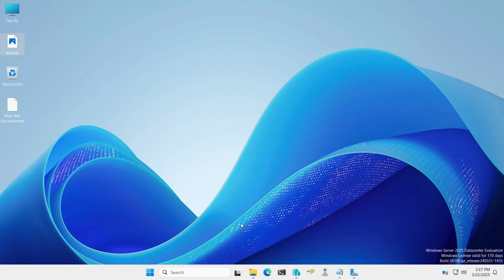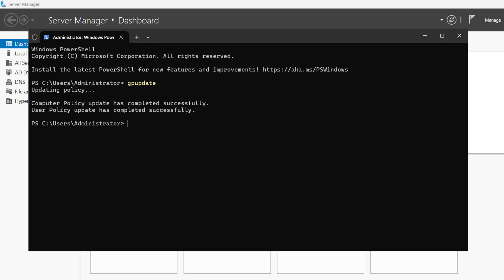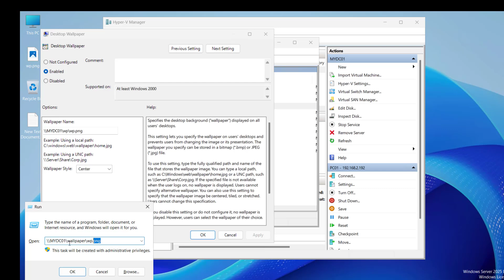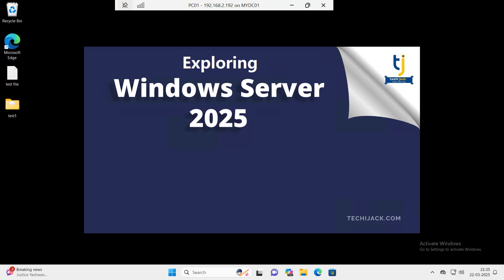How to Deploy Background Wallpaper Through Group Policy | Windows Server 2025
Welcome To the YouTube channel Techi Jack For deep technical knowledge.

Description: In this video, I will demonstrate how to Deploy Background Wallpaper Through  Group Policy (GPO)  Step-by-Step Guide

Do you want to set a desktop background for all users in your domain?

In this Windows server tutorial, I’ll show you how to deploy a background wallpaper using Group Policy (GPO) in Windows Server.

If you are an IT admin, system administrator, or network manager, this step-by-step guide will help you easily enforce a custom wallpaper across multiple computers.

🔹 What You’ll Learn:
✅ How to create and configure a Group Policy Object (GPO)
✅ How to apply wallpaper settings through GPO
✅ How to apply wallpaper policy  in Windows Server 2025

I assure you that, after watching this video completely, you will know how to deploy background wallpaper using group policy.

Microsoft Certified Trainer (MCT), MCSA & MCSE Productivity & Messaging

Complete training for Windows server, Exchange Server, MCSE, and other technical Knowledge related to IT, like cloud computing, SEO, Google Ads, Microsoft 365, Hybrid Configuration, Microsoft Azure, etc.
You can contact Microsoft Exchange Server Support, Exchange Server Consulting or Office 365 for assistance and support as well.

Furthermore, you can also learn about web server hosting like IIS WEB Server, Cwp centos web server.
Learn more about Centos web control panel. How to set up and configure Centos web panel cwp hosting.
Learn web hosting, web server, cwp cpanel hosting.

Whenever it is possible, I try to create a real-world scenario for better understanding.